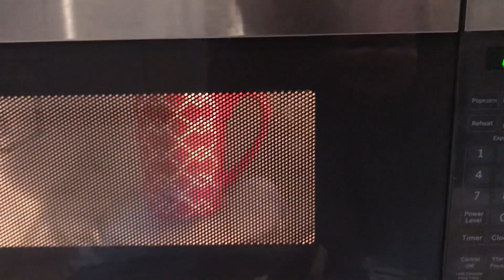Vlogmas day 5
Sorry for shower vlog. But hope you enjoyed it.